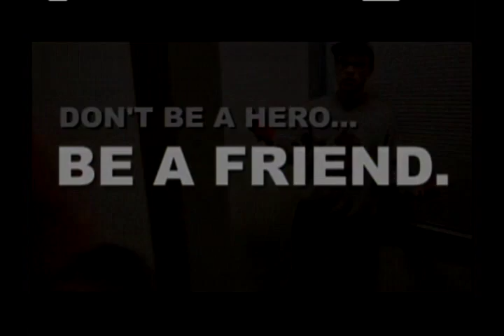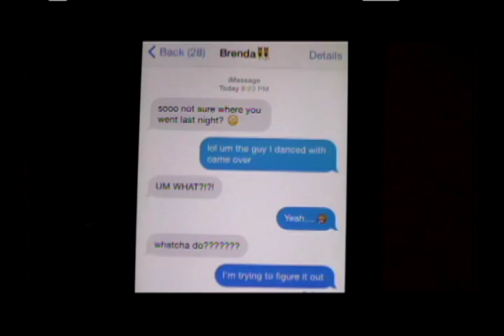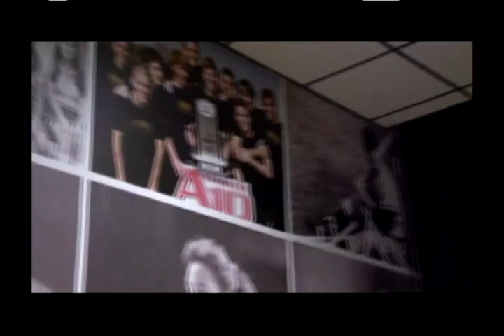SportsLine #1813 2-4-16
All La Salle's sports scores and highlights.